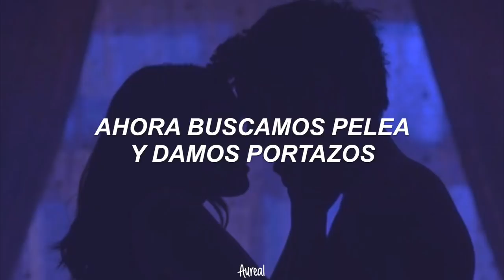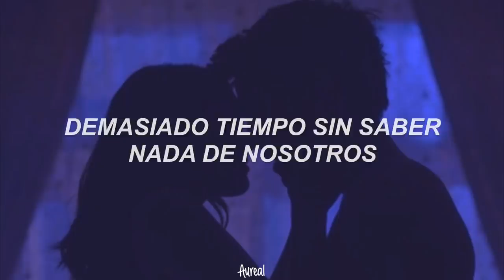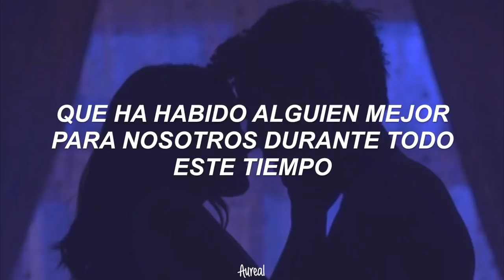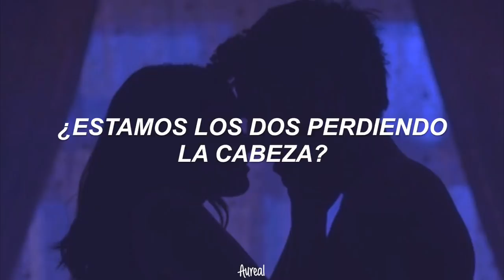Martin Garrix & Dua Lipa - Scared To Be Lonely (Traducida al Español)